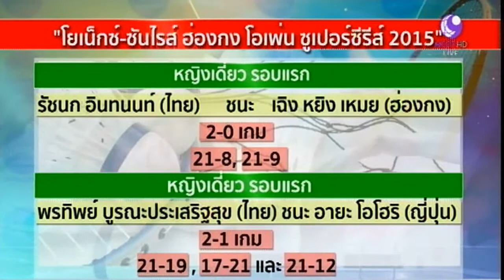น้องเมย์ รัชนก ผ่านเข้ารอบ 2 แบดมินตันฮ่องกง โอเพ่น 2015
อสมท 18 พ.ย.-น้องเมย์ รัชนก อินทนนท์, น้องพีช พรทิพย์ บูรณะประเสริฐสุข และบุญศักดิ์ พลสนะ ผ่านเข้ารอบ 2 แบดมินตันฮ่องกง โอเพ่น 2015

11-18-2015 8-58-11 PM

ผลแบดมินตัน “โยเน็กซ์-ซันไรส์ ฮ่องกง โอเพ่น ซูเปอร์ซีรีส์ 2015″ ที่เขตปกครองพิเศษฮ่องกง คู่ที่น่าสนใจ รอบแรก หญิงเดี่ยว น้องเมย์ รัชนก อินทนนท์ มือ 5 ของโลกจากไทย เอาชนะ เฉิง หยิง เหมย จากฮ่องกง 2 เกมรวด 21-8, 21-9 ผ่านเข้ารอบ 2 ไปพบกับ มินัทซึ มินานิ มือ 17 ของโลกจากญี่ปุ่น น้องพีช พรทิพย์ บูรณะประเสริฐสุข มือ 24 ของโลกจากไทย ชนะ อายะ โอโฮริ มือ 45 ของโลกจากญี่ปุ่น 2-1 เกม 21-19, 17-21 และ 21-12 ผ่านเข้ารอบ 2 ไปพบ ตัง วิง ซุ่ย เอเวอร์รี่ จากฮ่องกง น้องครีม บุศนันทน์ อึ๊งบำรุงพันธุ์ มือ 16 ของโลกจากไทย พ่าย อากาเนะ ยามากูชิ มือ 9 ของโลกจากญี่ปุ่น 1-2 เกม 19-21, 21-10 และ 18-21